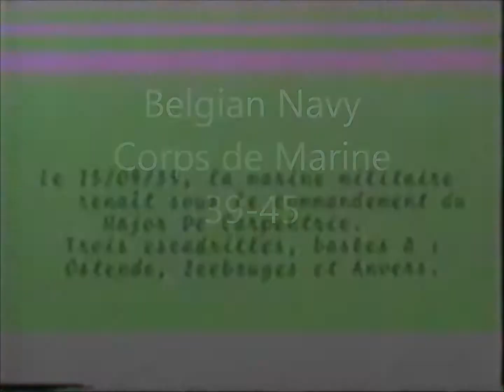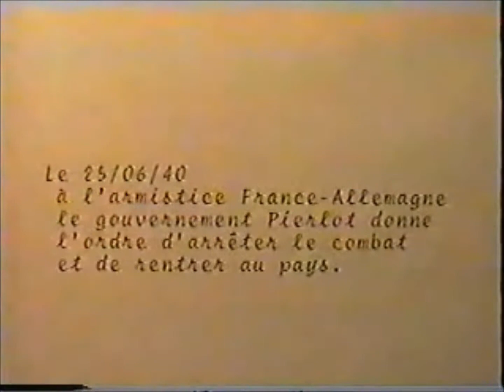Corps de Marine 39 45